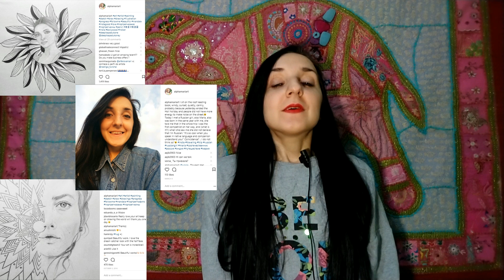Amar Akbar Anthony Teaser | Ravi Teja | Ileana | Sreenu Vaitla | Thaman S REACTION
Love,
Mari